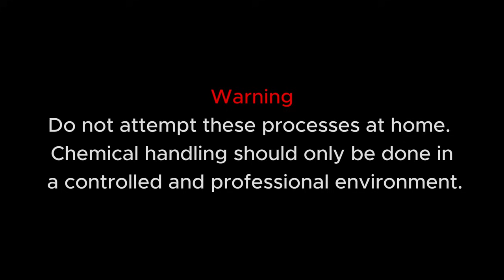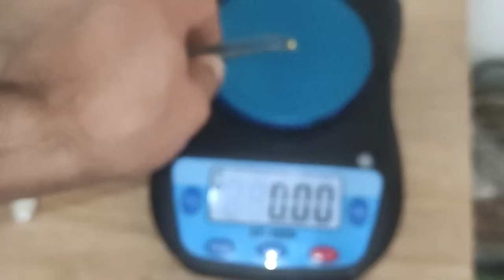Smelting Mix IC chips for GOLD and SILVER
Gold recovery from 650 grams of mix PC IC chips and silver from 500 grams keyboard mylar

❌ Your support will aid me in creating higher-quality videos:❌